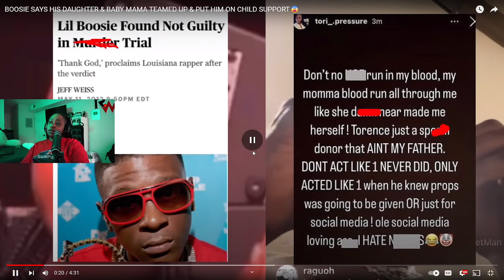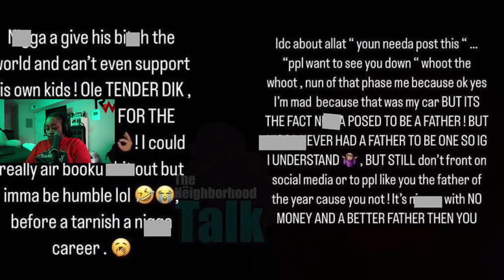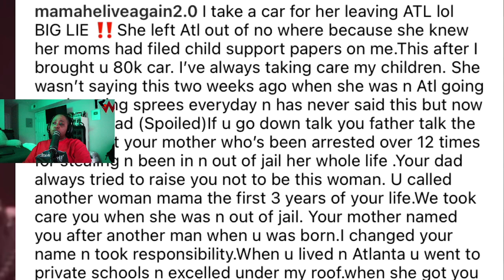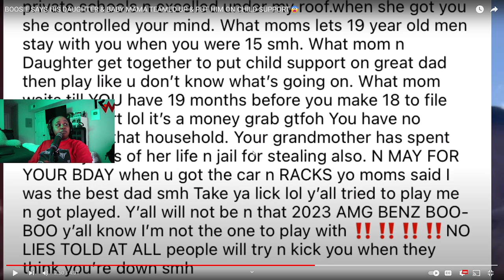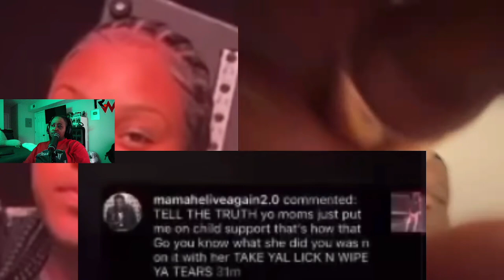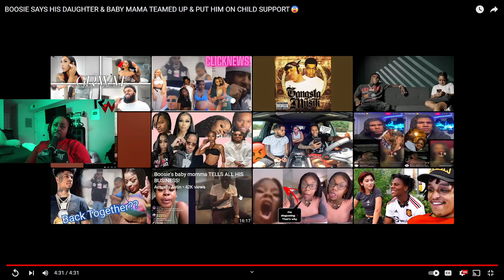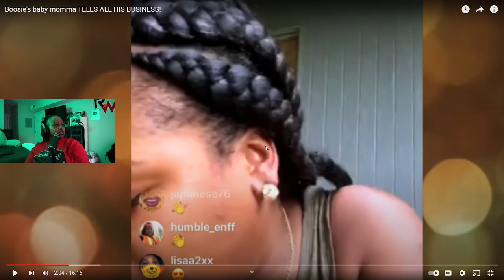BOOSIE SAYS HIS DAUGHTER & BABY MAMA TEAMED UP & PUT HIM ON CHILD SUPPORT😨 This is WILD 🤣